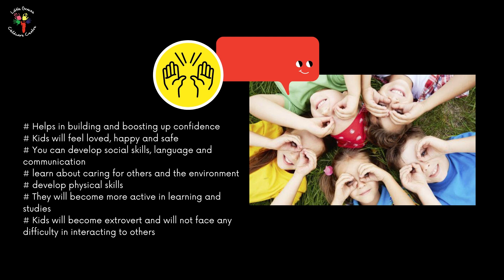Play Activities For Toddlers In Childcare In Eastern Creek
Know the benefits of play activities which can make your kids all-rounders. These will help build confidence, build physical and mental skills among them. Read this article to get more information about the topic.